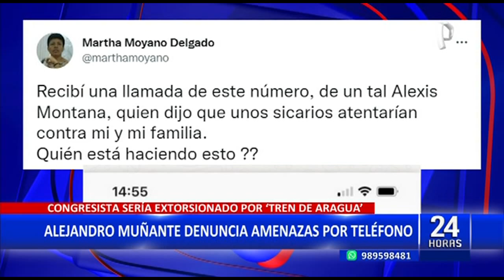Alejandro Muñante: estas fueron las amenazas de los extorsionadores que recibió el congresista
El tercer vicepresidente de la Mesa Directiva del Congreso, Alejandro Muñante, denunció haber recibido amenazas contra su vida y la de su familia mientras se encontraba en el desarrollo de la comisión de constitución.

El congresista de Renovación Popular tuvo una conversación vía telefónica con el extorsionador en donde la prensa fue testigo en los pasos perdidos. Muñante quedó sorprendido tras esta comunicación.

Los agentes de la Policía Nacional del Perú (PNP) llegaron hasta la sede del Parlamento tras la denuncia realizada por el parlamentario Alejandro Muñante.